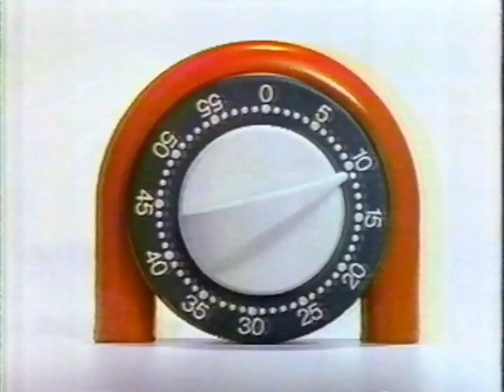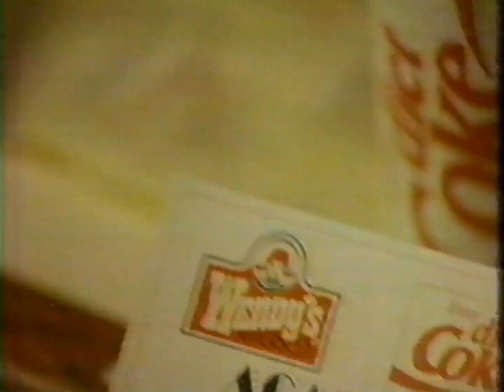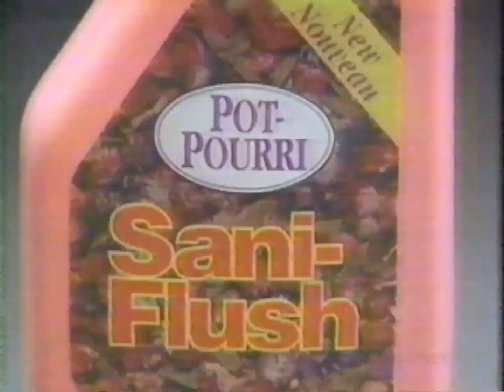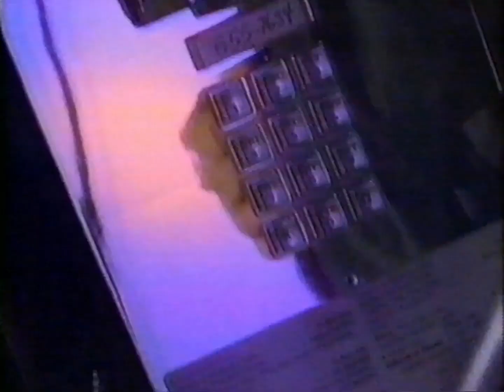March 1992 Commercials (CIVT-DT CTV, Vancouver)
Got these from a recording of The Great Outdoors!

When I’m not cutting retro commercials together, I like to play video games on Twitch! You can check out my VODs on YouTube, or catch me live on Twitch!

Check out the links below for more information!